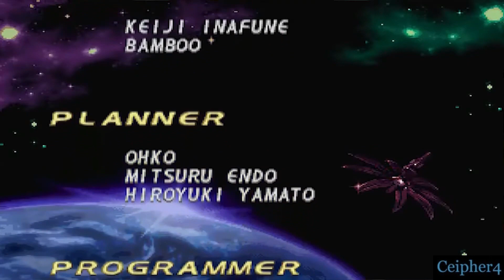Yukie Nakama ~ Rockman X4 (Opening / Ending's)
Capitulos:

0:00 Opening
1:28 Ending